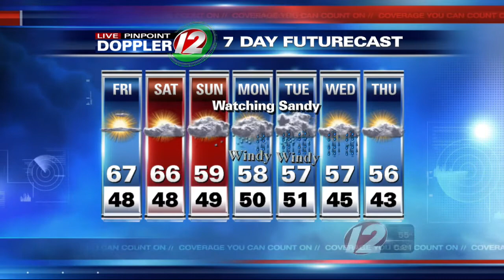12 Eyewitness News at 5